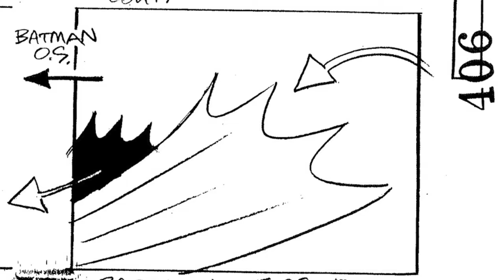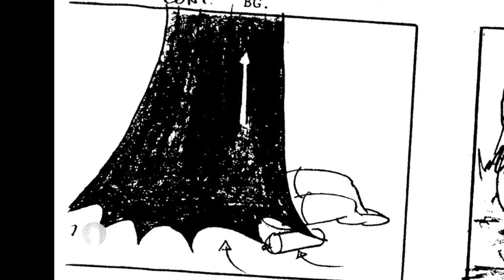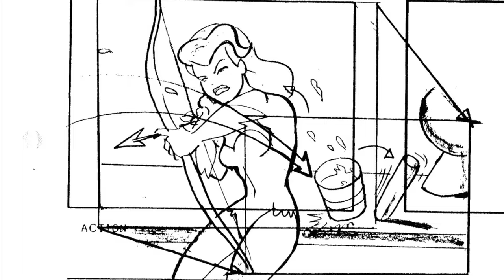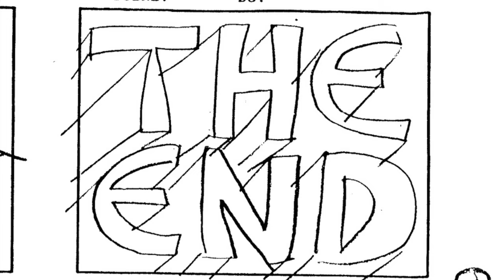Eternal Youth Act 3 Storyboards Animatic | Batman The Animated Series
An animatic of the rarely seen storyboards for Act 3 of the Batman the Animated Series episode Eternal Youth.

These storyboards were drawn by Mike Goguen, Brad Rader, and Kevin Altieri.

Chapters
0:00 Title Card
0:05 Batman Arrives At The Eternal Youth Spa
2:10 Ivy's Victims Revealed
3:24 Batman Escapes
4:38 Ivy's Rage
5:16 The Enzyme
6:18 The end